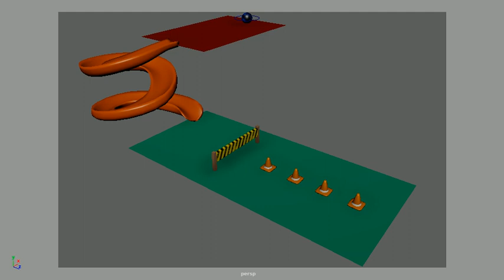Rigged Ball Obstacle Course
This was the second animation that I was told to create for my Junior Year animation class. The guidelines required me to animate the ball as if it were an actual character, and I did the best I could to give him a curious, yet optimistic personality.

The little wiggle before the jump at 0:07 was heavily inspired by the Pixar Lamp's little wind-up in Pixar's animated film logos. I believe that this wiggle may have originated from the behavior of cats (though I am unsure and simply speculating). Many cats exhibit the same little wiggle before pouncing.

The quality is very low, as this was not a full render, and only a playblast display. I will upload this in full quality once I have the time to render the scene out.

The ball was rigged by me, and all assets were built by me, as well. The only textures not created by me were those for the ball and the yellow and black bar of the barricade.